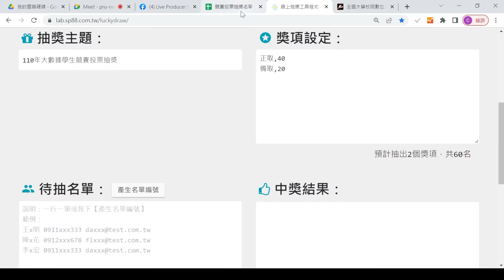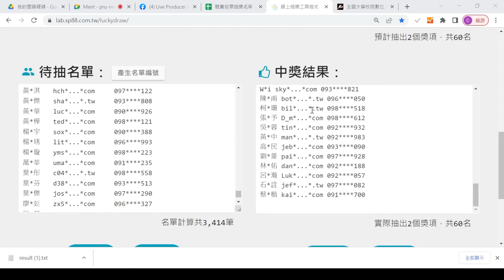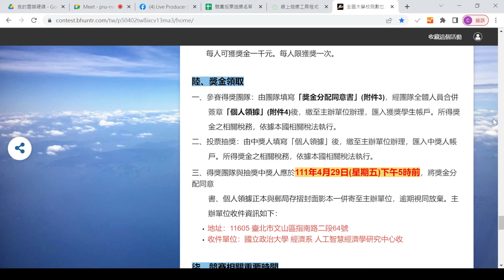20220414＿110年全國大學校院數位人文大數據學生競賽投票抽獎直播紀錄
110年大數據學生競賽得獎與中獎名單公告，敬請詳參

主辦單位會再以Email通知所有獲獎者領獎注意事項，請留意投票時填寫的信箱！